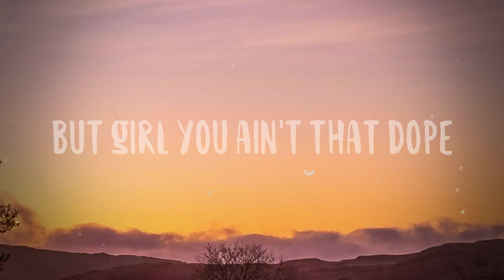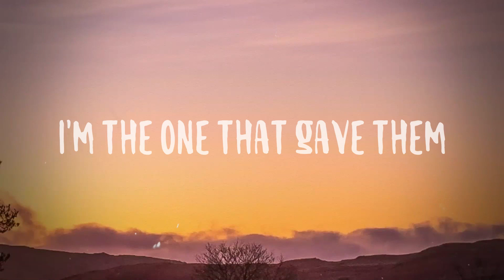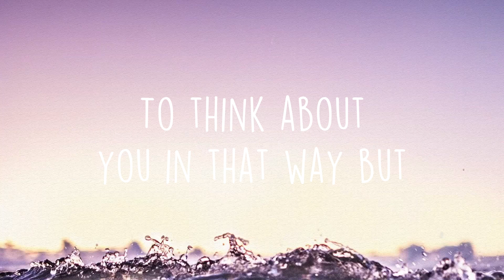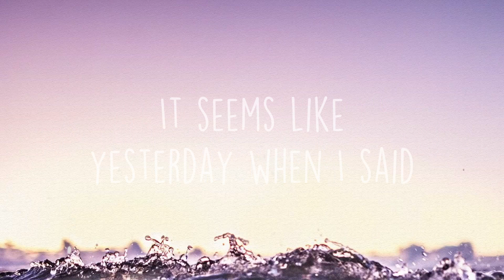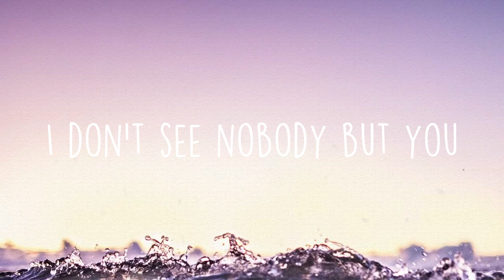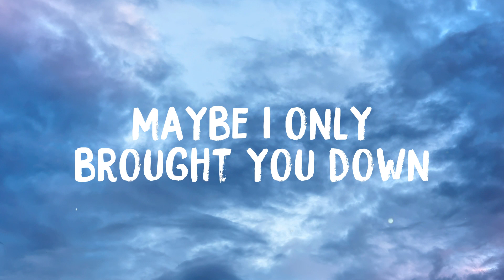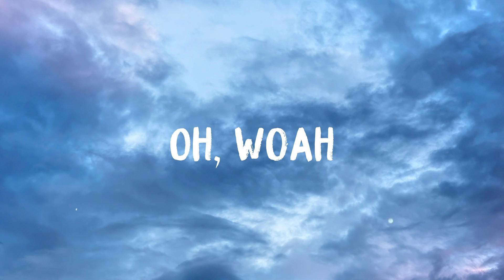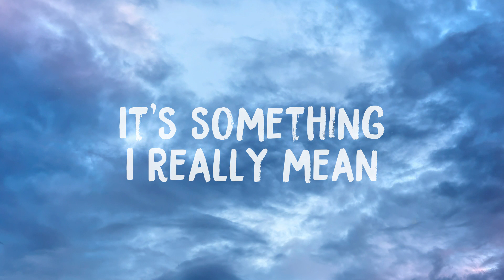Give It To Me - Timbaland, Justin Timberlake, Nelly Furtado Lyric Version 💴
Give It To Me - Timbaland, Justin Timberlake, Nelly Furtado Lyric Version 💴  Is it going?
 Is it going?
 Is it going?
 Is it going?
 Don't know
 What you're lookin' for
 Oh yea boss
 Come on
 I'm the type of girl
 To look you dead
 In the eye-eye
 I'm real as it come
 If you don't know why
 I'm fly-y-y
 Seen you tryna switch it up
 But girl you ain't that dope
 I'm a Wonder Woman
 Let me go get my rope
 I'm a supermodel and mami
 Si mami
 Amnesty International
 Got Bangkok to Montauk on lock
 Love my ass and my abs
 In the video called
 Promiscuous
 My style is ri-dic-dic-diculous
 'Diculous, 'diculous
 If you see us
 In the club
 We'll be actin'
 Real nice
 On the floor
 You'll be watchin'
 All night
 We ain't here to hurt nobody
 So give it to me
 Wanna see you work
 Your body
 When Timbo is in the party
 Everybody put up their hands
 I get a half a mil'
 For my beats
 You get a couple gra-an-and
 Never gonna see the day
 That I ain't got
 The upper hand
 I'm respected from Californ-I-A
 Way down to Japan
 I'm a real producer
 And you just a piano man
 Your songs
 Don't top the charts
 I heard 'em
 I'm not a fa-an-an
 Niggas talkin' greasy
 I'm the one that gave them
 The chance
 Somebody need to tell them
 That they can't do it
 Like I can
 If you see us in the club
 We'll be actin' real nice
 If you see us on the floor
 You'll be watchin' all night
 Your body
 Could you speak up
 And stop mu-mumbling
 I don't think
 You came in clear
 When you're sittin' on the top
 It's hard to hear you
 From way up here
 I saw you tryin' to
 Act cute on TV
 Just let me clear the air...
 We missed you
 On the charts last week
 Damn, that's right
 You wasn't there
 If se-sexy never left
 Then why's everybody
 On my shi-it-it
 Don't hate on me
 Just because you didn't
 Come up with it
 So if you see us
 In the club
 Go on and walk
 The other way
 Cause our run will never
 Be over
 Not at least until we say
 In the club
 We'll be actin'
 Real nice
 On the floor
 You'll be watchin'
 All night